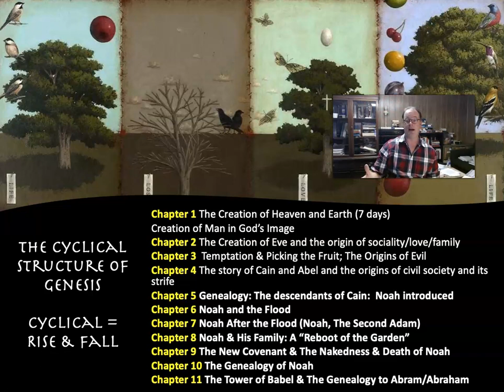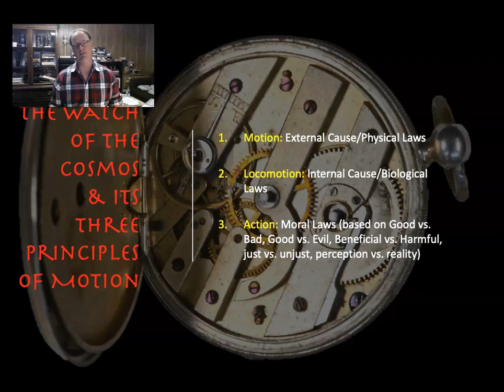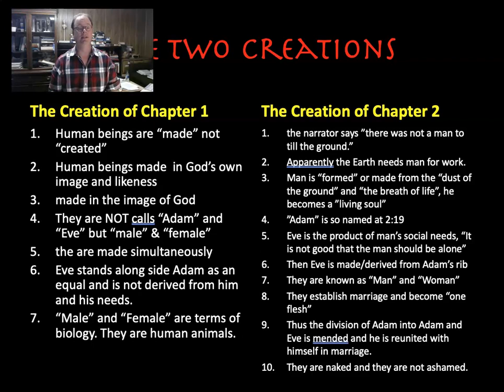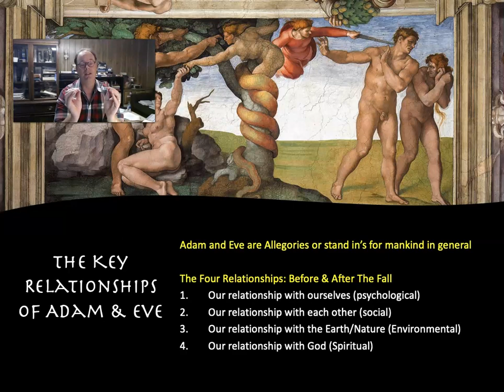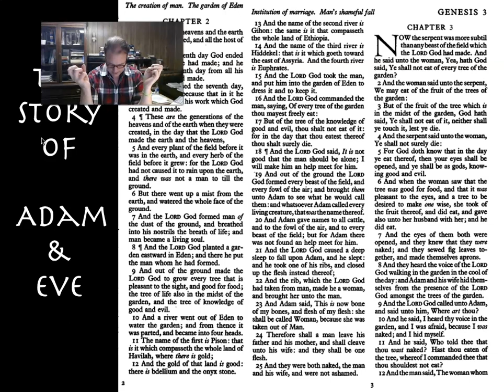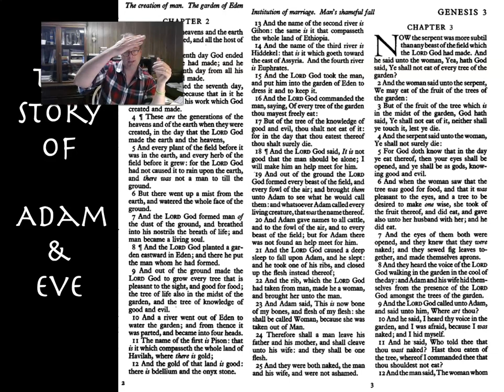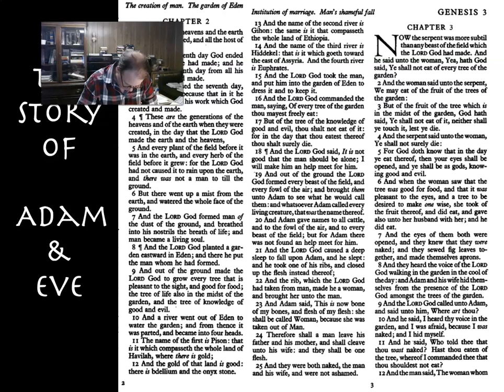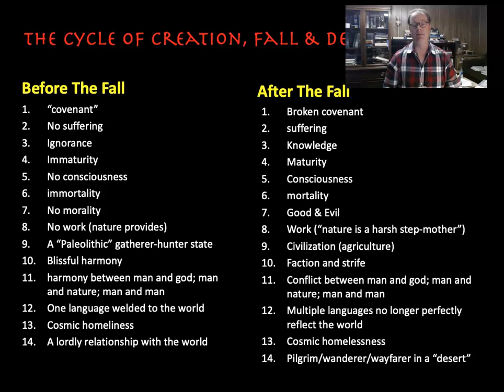Genesis 2 3 LIfe Before & After The Fall